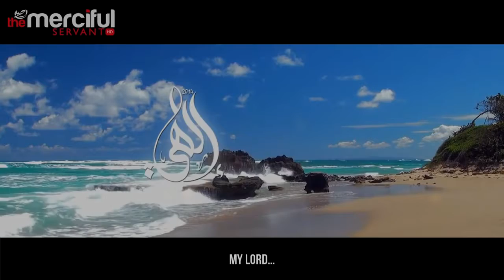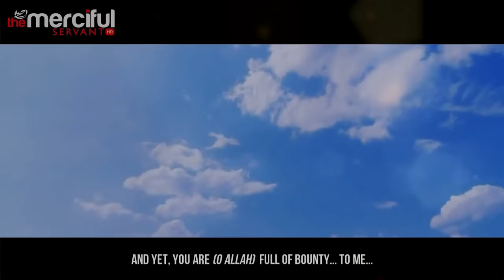My Lord Forgive Me Muhammad Al Muqit Nasheed